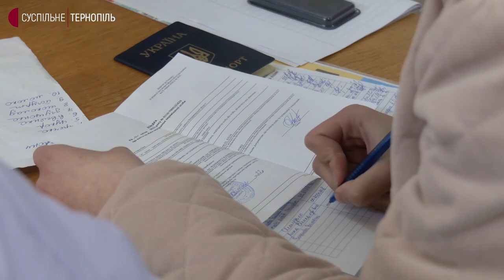У Ланівцях на Тернопільщині жінкам-переселенкам роздають продуктові набори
Продуктові набори для жінок-переселенок роздають у Ланівцях. Усе, що в пакунках – закупили за грантові гроші. Про це розповіла голова громадської організації "Простір активної та сучасної" Тетяна Демчук.